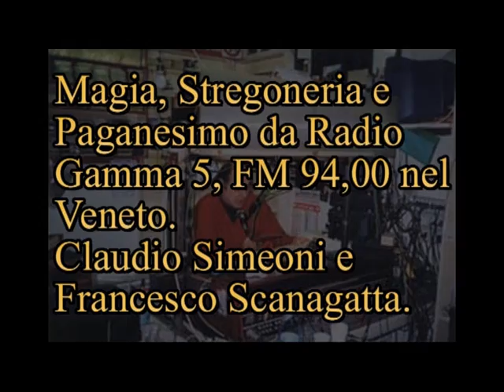Armata bianca "Riti a base di sesso per i fedeli" e le fobie [184B]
[184B] Trasmissione Radio Gamma 5 del 25 maggio 2000.
[00:00 e 23:07] Scandalo armata bianca "Riti a base di sesso per i fedeli" e la costruzione delle fobie. Allarme sette, sepoltura feti
[00:50 t] Testimonianza telefonica e necessità di liberazione dell'essere umano. [04:52 Giustinella] "Sintonia con gli DEI". [06:41 t] "metteme su una canzone per me". [09:58 Elisa da Vicenza] Aborigeni australiani e generare. [16:40 t]. [18:56 Roberto da Padova] Dove va il corpo luminoso dopo la morte del corpo fisico e analogia con Budda. [22:06 t] Complimenti.
 [24:00 t] "Ho ucciso mia madre perché me l'ha ordinato il demonio spiega questo alla gente..." Gli esorcisti sono un grosso problema.. quando si mette in ginocchio i bambini... [25:00 Guido] Il sesso per provare piacere. [27:12 Gianpaolo] La psichiatria. [28:17 MARCO] Musica.
  [29:11] "Weekend a casa dei morti" e il "Demonio" sono tutte cose cristiane, una cosa psichiatrica.